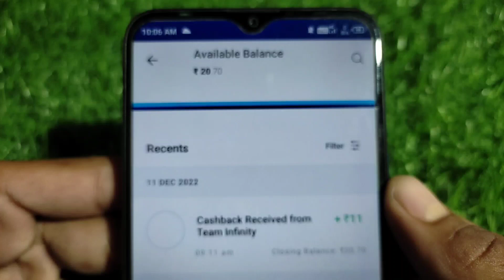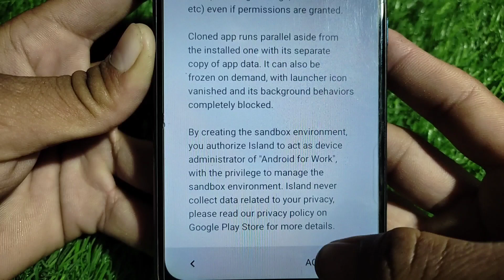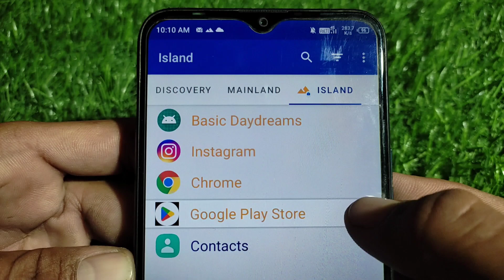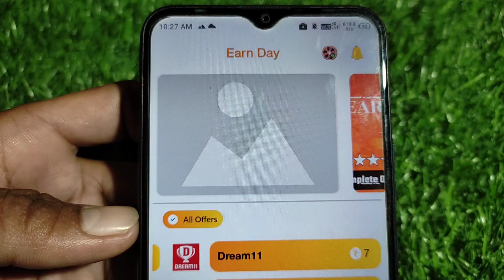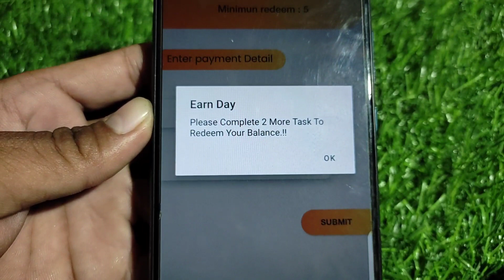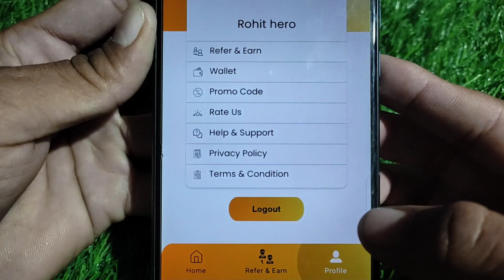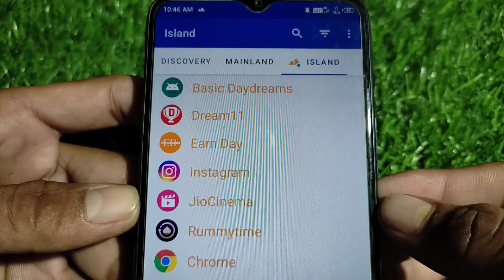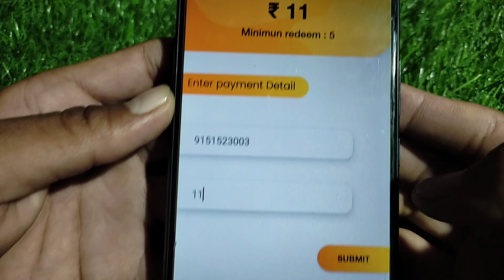New Earning App ₹11+₹11 Unlimited LoOt Today | 1 Rupee Withdrawal App Paytm | Paise Dene Wala App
वीडियो देखकर ऐप डाउनलोड करना पैसा तुरंत मिलेगा।
कुछ गलत मत करना वीडियो पूरा देखना पैसा तुरंत मिल रहा है

Refer Code:-6857

                  **Coming Soon**

♥️Apna Comment Kardo App log

Self earning app minimum redeem 1 rupees | self earning app instant payment

2022 NEW PAYTM EARNING APP | EARN FREE PAYTM CASH

2022 BEST SELF EARNING APP | EARN DAILY FREE PAYTM CASH WITHOUT INVESTMENT

2022 New Simple Earning App
Paytm
Cash
Earning
Apps

1. How To Make Money Online 2022
2. New earning app today
3. Best earning app 2022
4. Paise Kamane wala App

1) Minimum Redeem ₹1 App
2) 1 Rs Redeem App 2022
3) Instant Paisa Dene Wala App
4) Paise Kamane wala App
5) Paytm Cash Earning Apps
6) Earning App Paytm Cash
7) New Self Earning App 2022
8) Refer And Earn Paytm Cash
9) New Earning App 2022
10) Make Money Online
11) Earn Money Paytm Cash 2022

2022 BEST SELF EARNING APP | EARN DAILY FREE PAYTM CASH WITHOUT | EARNING APP TODAY

BEST EARNING APP | EARN DAILY FREE PAYTM CASH WITHOUT INVESTMENT | PAYTM CASH EARNING APP 2021